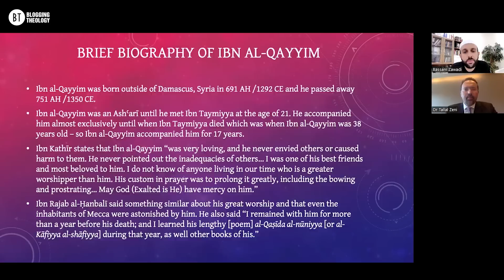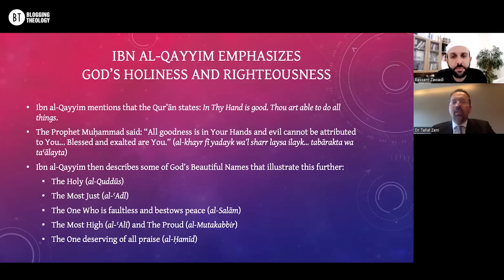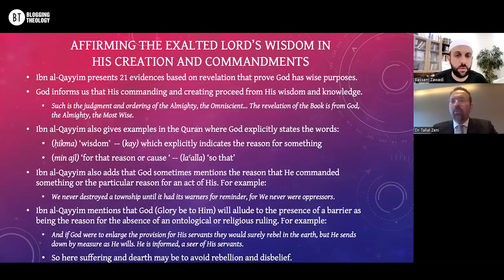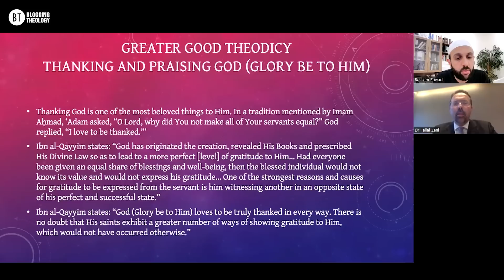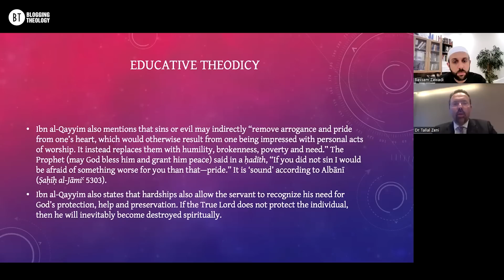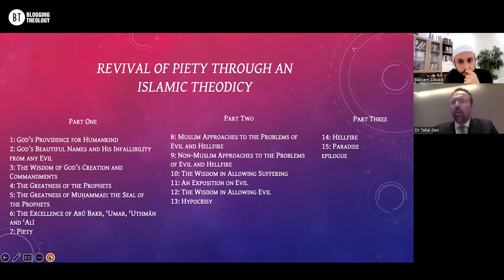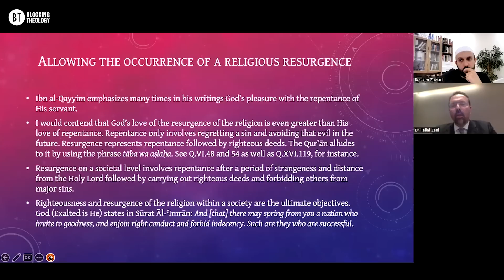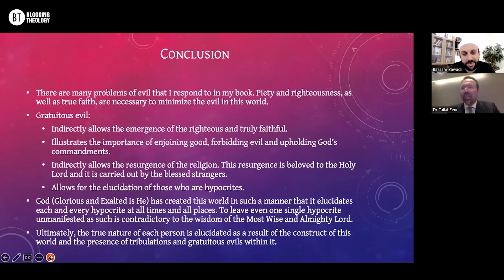Ibn Qayyim al-Jawziyya on Divine Wisdom and the Problem of Evil: with Dr. Tallal Zeni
Ibn Qayyim al-Jawziyya on Divine Wisdom and the Problem of Evil

Revival of Piety Through an Islamic Theodicy

Ibn Taymiyya On Causality and Reliance on God